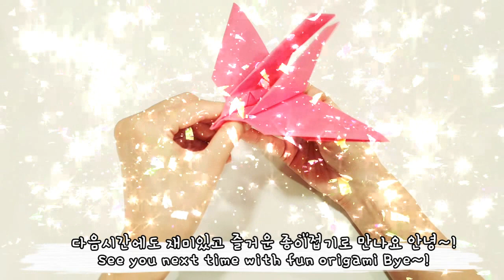더블윙 제트 비행기종이접기 DoubleWing JET AIRPLANE ORIGAMI /lalaorigami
멋진 더블 윙 제트기를 접어봤어요

I folded up a nice double wing jet.